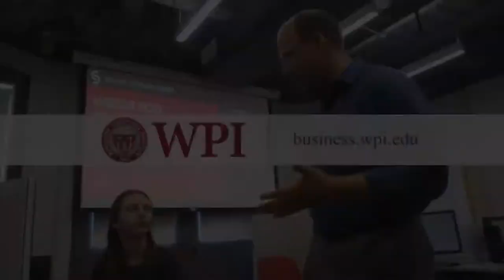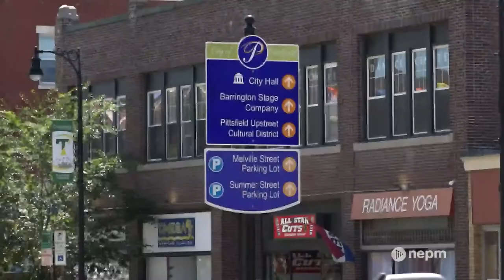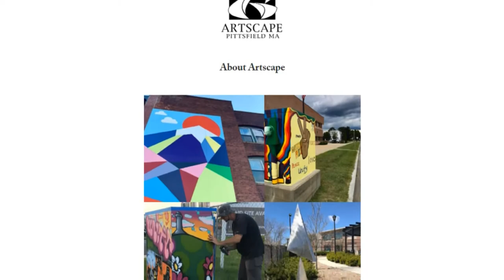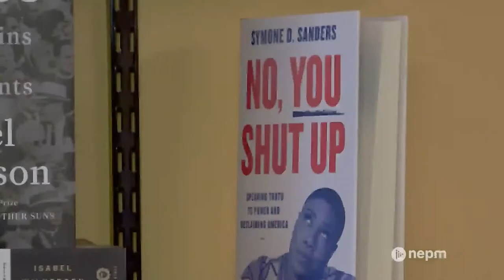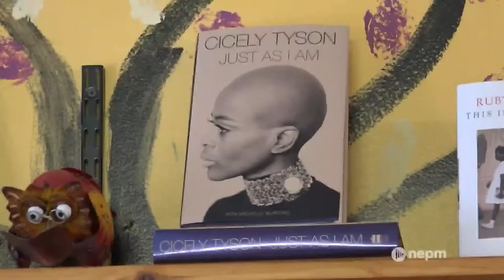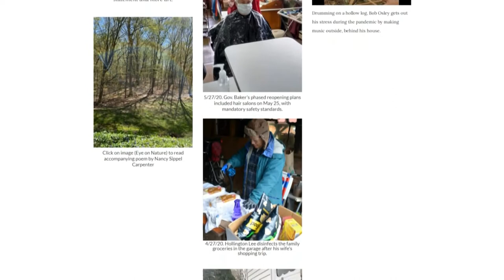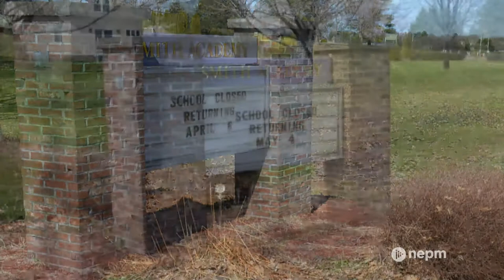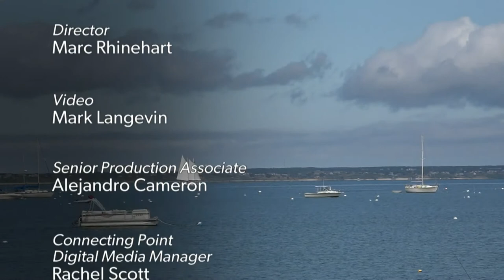Livestream: Connecting Point | August 20, 2021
Explore the history of the arts colony that blossomed in Provincetown and meet a painter (Susan Tilton Pecora) and a photographer (Julie Tremblay) whose works are inspired by the stunning beauty of the Cape Cod National Seashore. Jennifer Glockner, Director of Pittsfield’s Office of Cultural Development, talks about Pittsfield's vibrant arts and culture scene. Visit Olive Tree Books-n-Voices in Springfield's Mason Square, one of the few Black-owned bookstores in Massachusetts. See how the Hatfield Historical Society is collecting COVID-19 stories and artifacts for future generations.